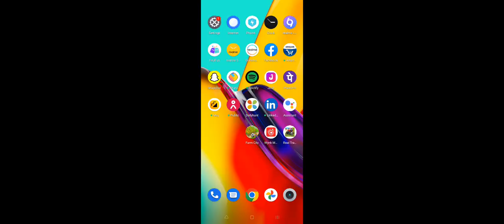s. Senthil Kumar